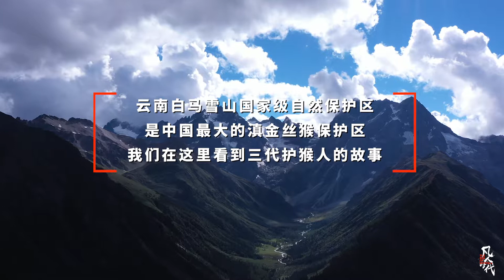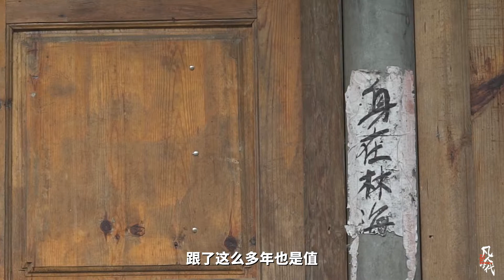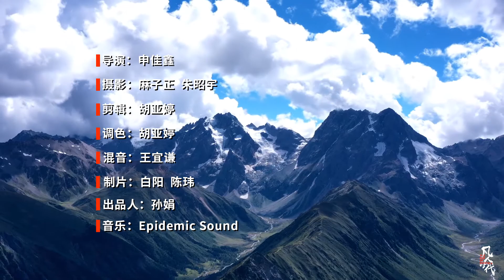【冬呱视频】追猴子的人- The monkey Runner｜52岁大叔不顾家人反对，守护中国独有金丝猴22年，7天跑烂一双鞋 ▏凡人時代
【简介】
在白马雪山自然保护区，有1500多只比大熊猫还稀有的滇金丝猴。肖林为寻找猴子，10年来翻山越岭，悬崖峭壁，但不觉得累；老余护猴22年，7天烂一双鞋，最早日薪仅6元；蜂秀才的父亲保护滇金丝猴十几年，身体每况愈下，蜂秀才想替父亲保护下去。三代人无怨无悔守护滇金丝猴，最长的已坚守37年。
冬呱视频，好奇发现美好，探寻暖燃万象。